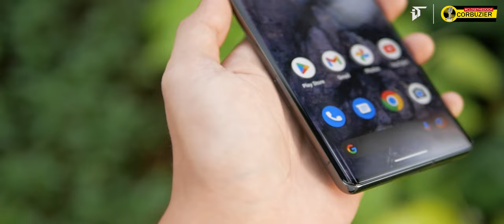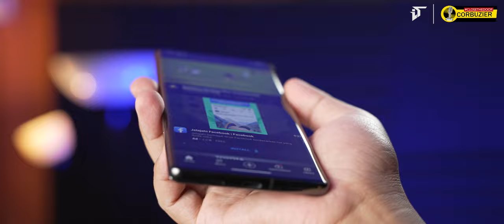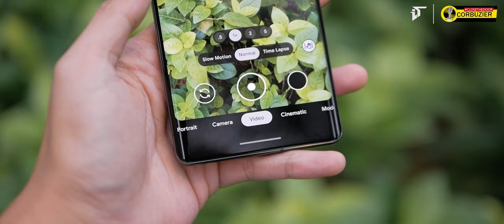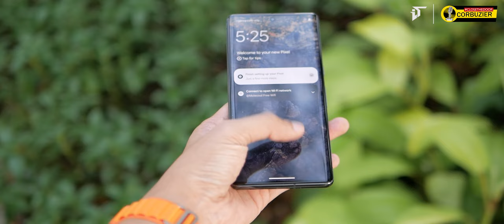Google Pixel 7 Pro VS Apple iPhone 14 Pro : Siapa Menang?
Camera Battle!! Google Pixel 7 Pro VS Apple iPhone 14 Pro (2022) - Bahasa Indonesia
Perbandingan performa kamera dari dua flagship brand USA antara Apple dan Google ditahun 2022, siapa yang terbaik? simak videonya dan silahkan comment dibawah ya! (=